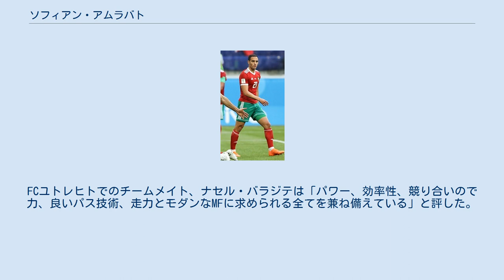ソフィアン・アムラバト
ソフィアン･アムラバト（Sofyan Amrabat，1996年8月21日 - ）は、オランダ・ブラリクム出身のモロッコ系オランダ人のサッカー選手。
ACFフィオレンティーナ所属。
モロッコ代表。
兄はノルディン・アムラバトであり、プレーに関してだけでなくキャリア選択でも多くの助言を受けている。
 アムラバトはHSV De Zuidvogelsでサッカーを始め、2007年にFCユトレヒトのユースに加入した。
2014年11月2日、フィテッセ戦でクリストファー・ペテルソンとの交代で途中出場しプロデビューを果たした。
アムラバトは2016-17シーズンにPSVに移籍したバルト・ラムセラールの穴を埋める形でFCユトレヒトのスタメン選手に成長した。
チームのエールディヴィジ4位の成績に貢献し、UEFAヨーロッパリーグの出場権を賭けたプレーオフも制した。
このプレーオフの初戦である2017年5月17日のSCヘーレンフェーン戦では先制点となる、自身のプロ初ゴールを決めている。
 国内外から多くの関心を集めていたアムラバトは、兄ノルディンの助言もあって国内でのステップアップを希望した。
2017年6月30日ｍ「自分に合うクラブ」と語る前シーズンにエールディヴィジを制したフェイエノールトと2021年までの契約を結んだ。
移籍金は約400万ユーロと報じられた。
 2018年8月24日、クラブ・ブルッヘに4年契約で加入した。
 フィジカルの強いボックス・トゥ・ボックスの選手。
FCユトレヒトでのチームメイト、ナセル・バラジテは「パワー、効率性、競り合いので力、良いパス技術、走力とモダンなMFに求められる全てを兼ね備えている」と評した。